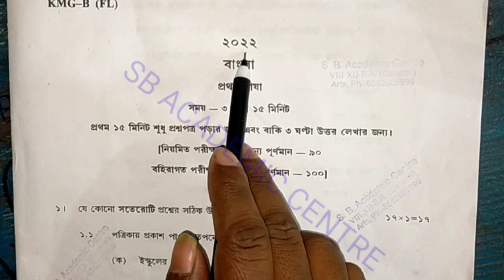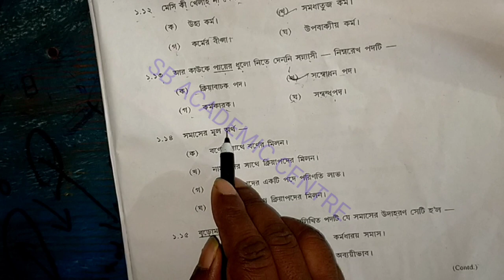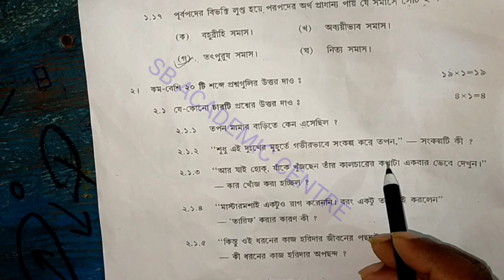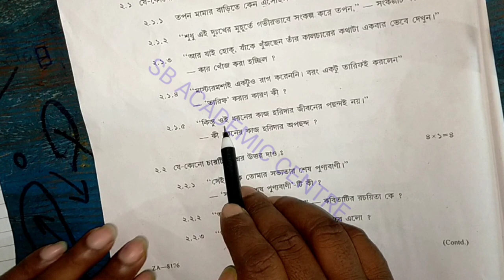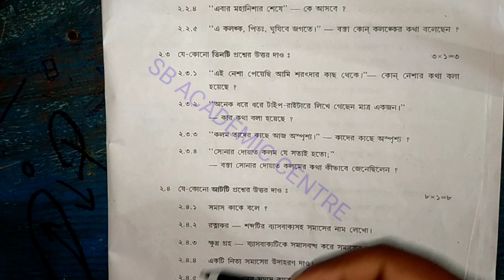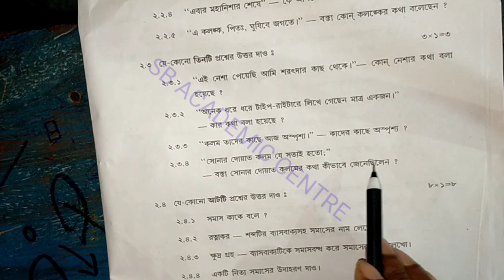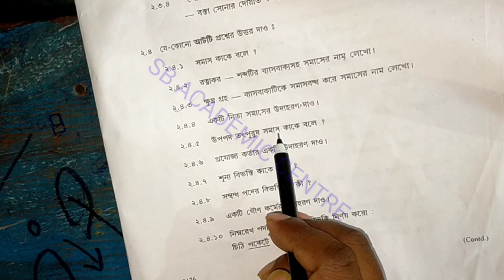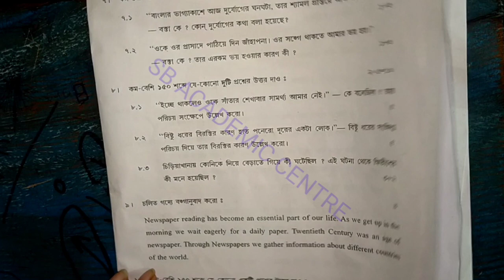Madhyamik Bengali question paper 2022 ❤️💥 WBBSE question and answer মাধ্যমিক বাংলা প্রশ্নপত্র 2022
মাধ্যমিক বাংলা  প্রশ্নপত্র 2022

madhyamik 2022 Bengali question paper solved

2022 madhyamik Bengali question paper solved

Bengali question paper solved 2022 class

class 10 Bengali question paper solved madhyamik 2022

Madhyamik Bengali question paper solved 2022

2022 মাধ্যমিক বাংলা কোশ্চেন পেপার উত্তর সহ

মাধ্যমিক বাংলা কোশ্চেন পেপার 2022 উত্তর সহ

মাধ্যমিক বাংলা কোশ্চেন পেপার 2022